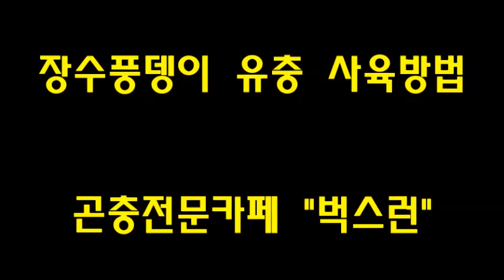브르) 장수풍뎅이 사육방법 (유충편)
극태왕사슴벌레 , 왕사슴벌레 유충 대박 이벤트 中